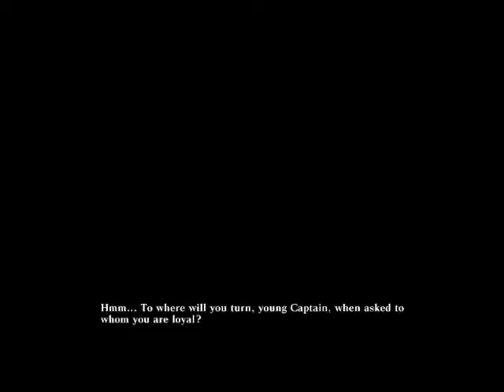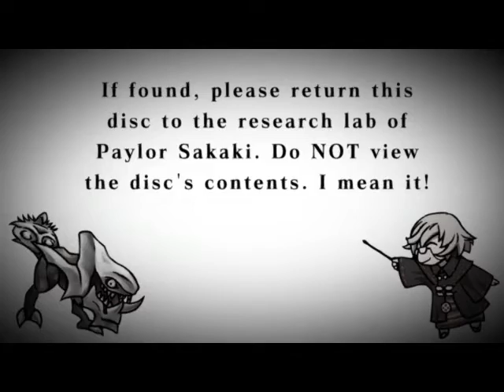Let's Play God Eater Resurrection #10-Secrets Revealed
As our hero continues to lead 1st Squad bravely into battle against the Aragami, the higher-ups seem pleased with his actions but as he leaves, Sakaki leaves behind a disc that leaves our hero curious about the video.